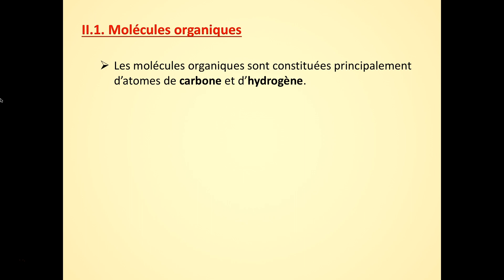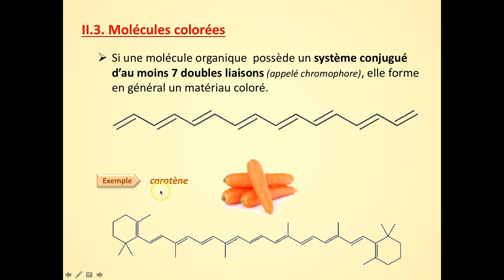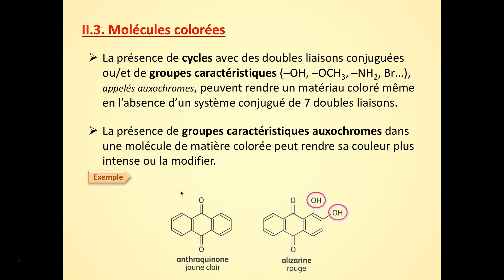Molécules organiques - Molécules colorées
1ère S
Physique-Chimie
Molécules organiques